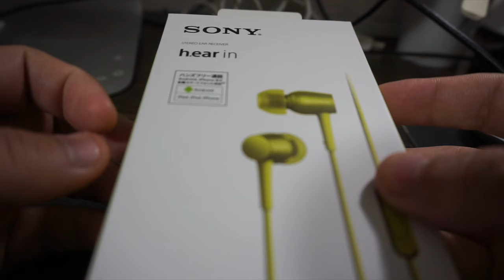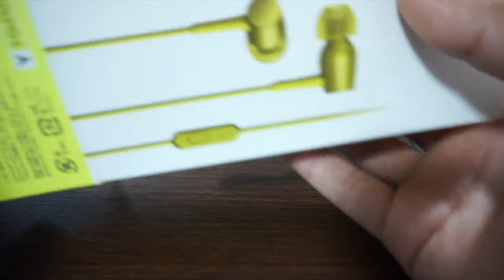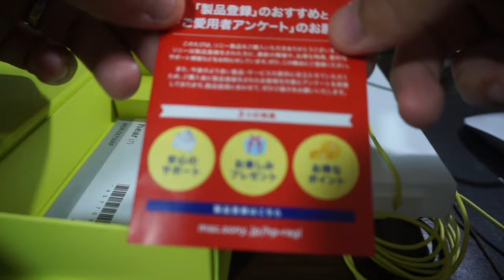SONY h.ear in MDR-EX750AP徹底紹介！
ソニーのイヤホン h.ear inを購入しましたので徹底紹介したいと思います！たまに商品紹介をやったりします。

1曲目に聴いてた曲

2曲目に聴いてた曲

3曲目に聴いてた曲

4曲目に聴いてた曲
Rachmaninoff-Piano Concerto No.3 ( Cadenza ) - Yefim Bronfman-Piano

5曲目に聴いてた曲

6曲目に聴いてた曲

◆稲沢国府宮自転車倶楽部のジモティー

◆この動画のブログが下にあります。ご覧ください